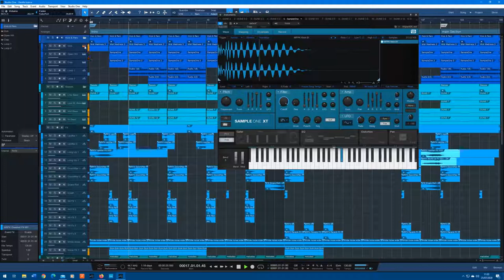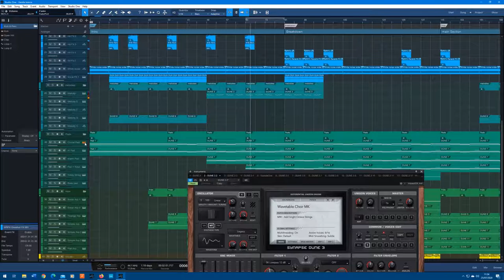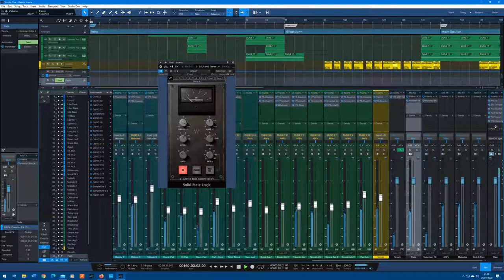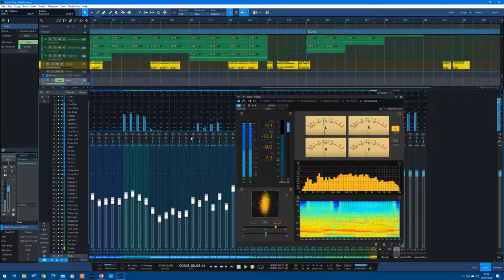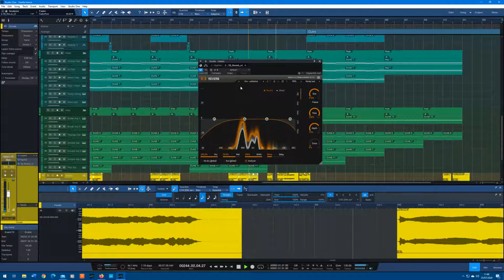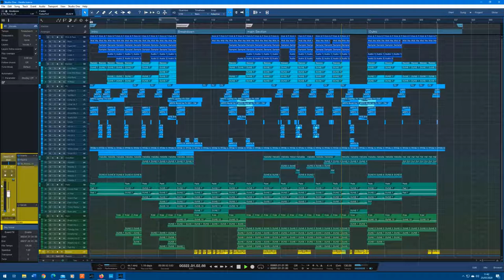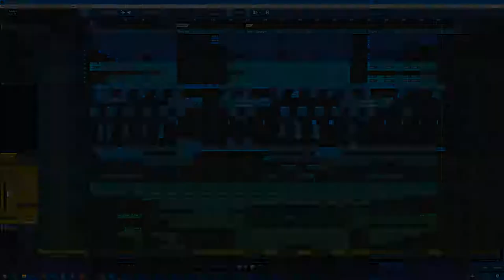Studio one 5 Trance - Remember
Studio One 5 is here, and... you'd be hard pressed to tell the difference from 4. This is a progressive-leaning trance track using the excellent free vocal pack from Producer Space. Copyright Tony S.